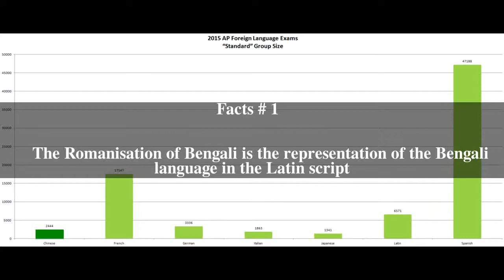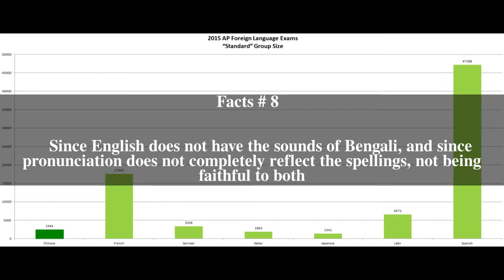Romanisation of Bengali Top # 10 Facts